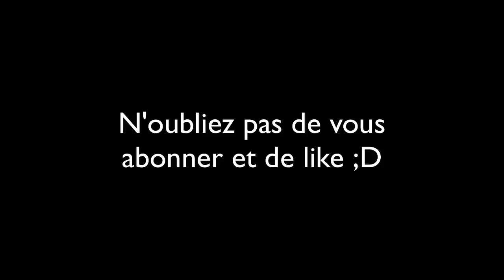Attack On Titan Tribute Game / Montage +1500 FR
Un Montage sur AOTTG ou on montre la puissance de nos lames.
Peace et vive SNK.

Les coupains :
Seiko                ^w^
Angellie             :D
Yassopitdane     :)
Pepitoz              :p
Kitahri                ♥

N’hésitez pas à nous poser des questions dans l’espace commentaires, pouce vert (ou bleu me fait pas ch***), partages.
Tu connais la musique ;D

Pour plus d'explication posez votre question dans l'espace commentaire :D

Tags : Attack On Titan - Shingeki no kyojin - Attaque de Titan - Mouvement épique - Attaque On Titan Tribute Game FR - Détente - Colossal Titan - Gros score